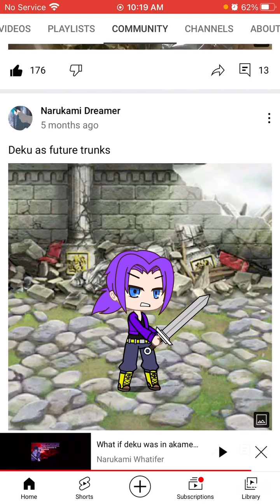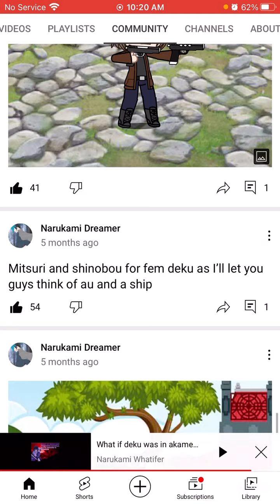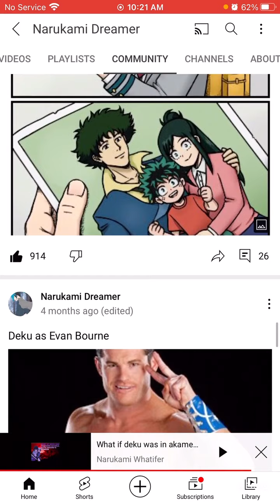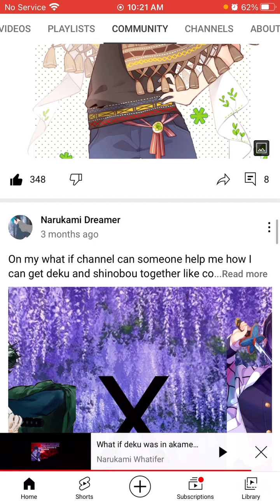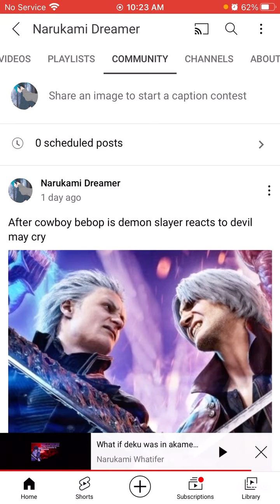Little changes for the reaction videos